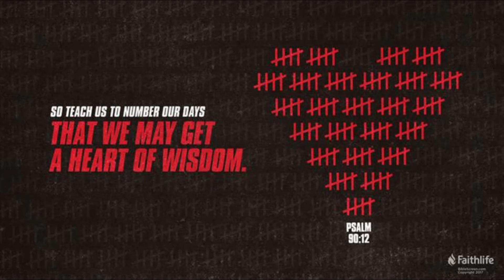Happy New Day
If you are new, a Lifer or still trying to figure all of this out, thank you for checking us out!

ALCC London Message // Essentials // Psalm 90

Our services are posted at 9:30am each Sunday publicly and privately.

We gather online through our private Facebook group:
- ZoomCafe starts at 10:30am
- The Watch Party begins at 11:00am
- ALCC Kids lessons are provided for each age group
- Weekly Life Groups available (women's, men's, youth, CR and kids' groups)

Thanks again for checking us out and much love!